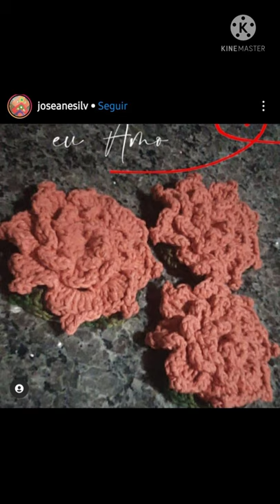Trabalhos feitos pelos INSCRITOS do canal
Olá crocheteiros e crocheteiras

Nesse vídeo eu venho mostrar as peças de croche feitas pelos inscritos do canal. Quer aparecer no próximo vídeo? Só enviar sua foto com seu nome no direct do instagram @crochedacarioca